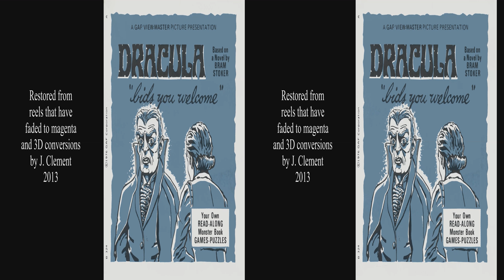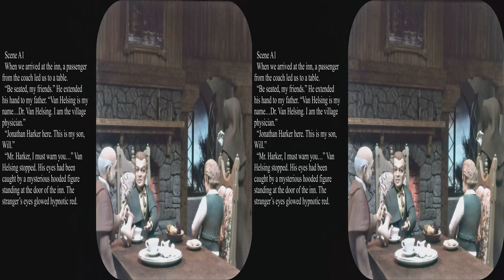View-Master Dracula 1976 Restored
This is the out of print View-Master gloss on the original book by Bram Stoker.  They are uncredited, , but according to Wolfgang Sell they were created by Joe Liptak.  It presents the most atmospheric first third of the book plus the final ending.  They added the juvenile characters of Ana and Will, changed Van Helsing to a local physician and had Jonathan bitten by Dracula.  There is an adult woman in the original Dracula who inspired the Ana character, but her baby is consumed by the vampires and she is eaten by the wolves.  View-Master created a gentler version of the tale.  The original book is atmospheric and a good read.  In my opinion the most faithful adaptation was done by the BBC with Louis Jourdan as Dracula.

These exquisite pictures have been sometime mistakenly attibuted to Florence Thomas who did a large number of fairy tales and developed the 3D diorama photographic techniques.  The current owners of View-Master have discarded the original photos so they can never be scanned to full 4k.  My scans reveal details like fine cobwebs which are not visible in the deteriorated reels.

Virtually all reels of Dracula have turned magenta and otherwise deteriorated because inferior film stock was introduced by GAF.  The slides were scanned to 4K+ resolutions and the color was restored using Kodak Digital ROC.  The fuzzy scans were refocused in 4 passes using Focus Magic.  Hand editing plus some brightness adjustments improved the clarity and presentation.

This is an updated version of the original post with full 4k resolution.  You can turn on the 3D for an appropriate TV/tablet, use your red/blue glasses, or watch it flat in glorious restored almost Kodachrome color.  View-Master pictures are really made to be seen in 3D.  These reels are unlikely to ever be reprinted, but they are available used.  The second and third image have been converted to 3D from 2D images.  The third image in green is from the film Nosferatu converted by an online tool plus hand editing to correct defects.